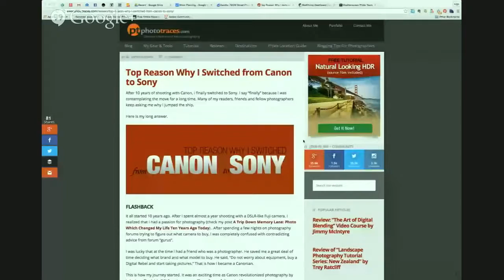The State of Mirrorless, Ep 015 – Viktor Elizarov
On this episode of The State of Mirrorless. Ugo interviewed Viktor Elizarov. Viktor is a graphic designer from Montreal, Canada, with a passion for photography and is a master at post-processing landscape photos. Aside from these skills, he is an enthusiastic traveler, a keen educator and a social media maven. So many qualities for a single man!

In this interview, we discussed his varied interests and talked about his switch from a Canon-based system to a compact and lightweight one based on the Sony a6000. You can find more about Viktor at PhotoTraces.com.